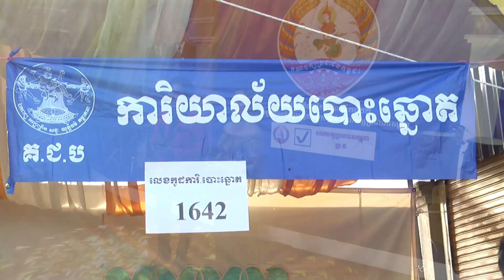បក្សរូបទេវតាឈ្នះឆ្នោតទៀត || លោក ម៉ម តារា - សួស រត្ថា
សូមអញ្ជើញទស្សនា
បទ :  បក្សរូបទេវតាឈ្នះឆ្នោតទៀត
និពន្ធទំនុកច្រៀងដោយ : លោក ឃុល ប៊ុននាដ
ច្រៀងដោយ : លោក ម៉ម តារា - សួស រត្ថា
បច្ចេកទេសសំឡេង : លោក សុធី ឡយ
បច្ចេកទេសរូបភាព : លោក អូន ជាតិ
លំនាំបទ : ស្រអែមស្រីស្រស់
ផលិតដោយ   : KFS